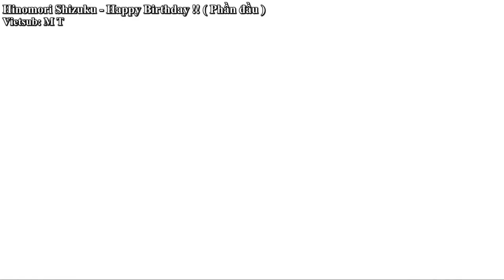[ Proseka - Card Story ] Hinomori Shizuku - Happy Birthday ! ! ( Phần đầu )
Card: Hinomori Shizuku - Happy Birthday ! !
Video không thuộc quyền sở hữu của kênh. Kênh chỉ thực hiện vietsub cùng những thứ liên quan. Video không nhằm mục đích thương mại hay bất cứ vấn đề tương tự nào khác!
Video được thực hiện vì tình yêu to bự của kênh dành cho Leo/Need, 4 cô gái với những tính cách khác nhau nhưng luôn dành cho nhau những sự quan tâm chân thành nhất.
Project SEKAI COLORFUL STAGE! feat. Hatsune Miku